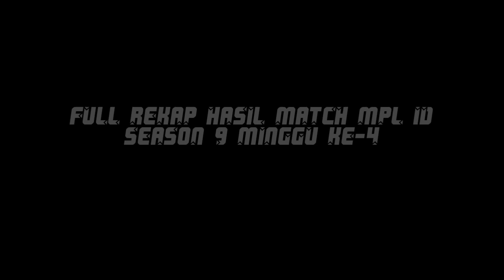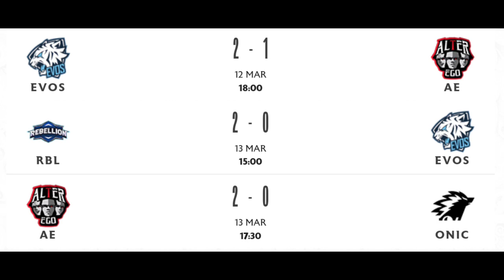JADWAL MPL SEASON 9 MINGGU KE-5 || MPL INDONESIA S9 2022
Assalamualaikum

Divideo kali ini, mimin akan share info tentang mpl id season 9. Yakni jadwal mpl s9 minggu ke-5 kali ini, langsung aja simak divideonya..

Jadwal MPL ID S9 week 5

* Jumat, 18 maret 2022:
AURA vs EVOS (15.00 WIB) pukul 3 sore
RRQ vs BTR (17.30 WIB) pukul setengah 6 sore

* Sabtu, 19 maret 2022:
GEEK vs AE (13.00 WIB) pukul 1 siang
BTR vs RBL (15.30 WIB) pukul setengah 4 sore
RRQ vs ONIC (18.00 WIB) pukul 6 sore

* Minggu, 20 maret 2022:
RBL vs AE (15.00 WIB) pukul 3 sore
ONIC vs AURA (17.30 WIB) pukul setengah 6 sore

(Jika ada perubahan jadwal nanti akan di infokan divideo selanjutnya)

* sumber picture:
mpl id

Maaf banyak kekurangan🙏🙏